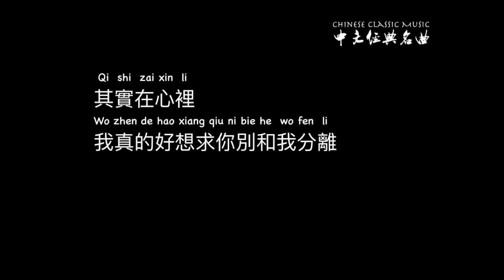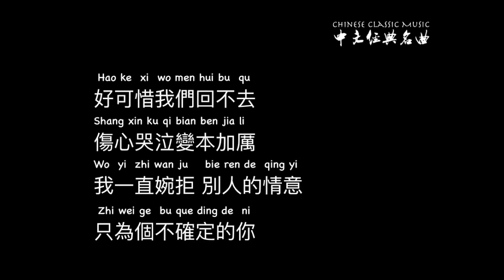好可惜-莊心妍 HAO KE XI - ZHUANG XIN YAN 中文歌词+拼音 [With Chinese pinyin lyrics]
有時候我們常常因為壹段感情而覺得好可惜。 有時候我們不曾在心底遺忘掉那些快樂的回憶， 只因為覺得可惜嗎？但是，華語樂壇有種聲音可以告訴妳什麽是可惜。 她就是療傷歌手莊心妍。
《好可惜》發表於2014秋！
讓我们感受傷心另壹面的療傷吧！

作詞：周宏濤
作曲：周宏濤

忘記 想要忘談何容易
不怨你 是我如此不堪一擊
感情深可入海底
愛的真沒人能比
這些你從不放在眼裡
想你 不只是因為空虛
說到底 是真有感情不騙你
敢與全世界為敵
為了你受盡委屈
這些苦我甚至都願意

好可惜終於失去你
對不起我已經盡力
我沒有放棄 只是不見你
以為這樣就傷不到自己
好可惜我們回不去
傷心哭泣變本加厲
我一直婉拒 別人的情意
只為個不確定的你

我與全世界為敵
為了你受盡委屈

其實在心裡
我真的好想求你別和我分離

本頻道致力於幫助原作者推廣，無意冒犯任何人或公司。 歌曲版權為歌手本人及其音樂公司所有，若喜歡他們的音樂請支持正版。請大家支持原創者，內容論點與本頻道無關。若版權方認為影片有侵害到您的版權權益的內容，請聯系卸下影片，謝謝！